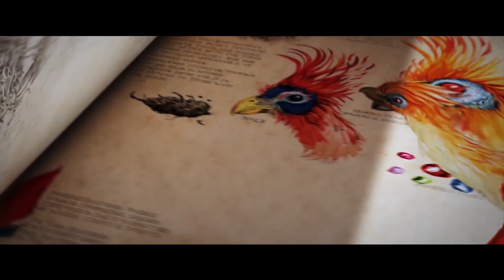FANTASTIC BEASTS: THE SECRETS OF DUMBLEDORE – Official Trailer Monday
Whether it’s on a page, a stage, or on a screen, it’s all part of one wizarding world. Continue the adventure with the new trailer for FANTASTIC BEASTS: THE SECRETS OF DUMBLEDORE Monday.